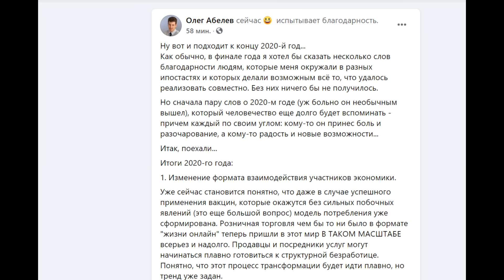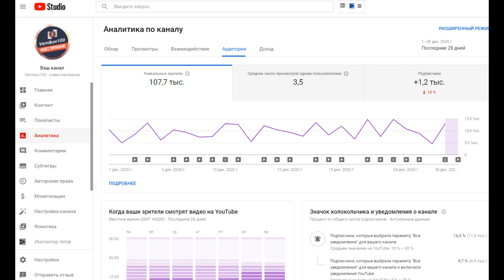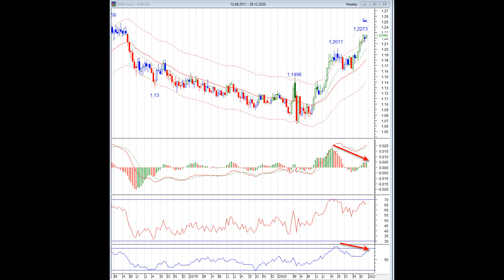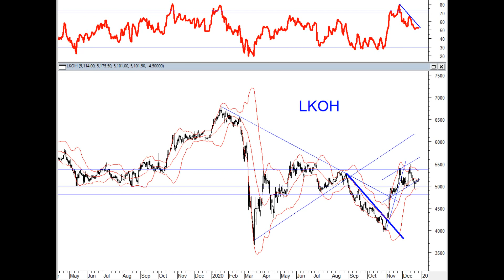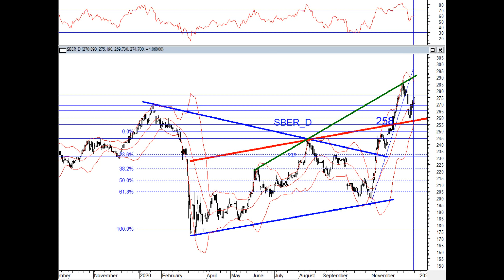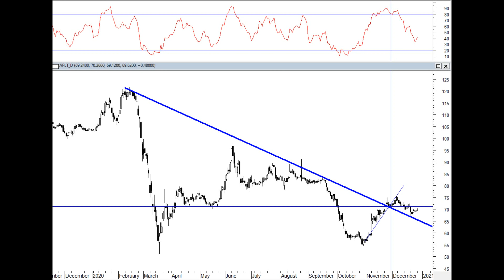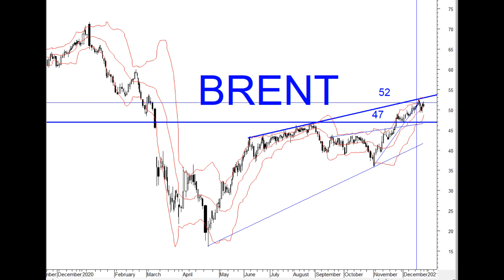Андрей Верников - Текущий взгляд на фондовый рынок, мои итоги 2020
АндрейВерников Верников Vernikov100 кризис2020 прогноз доллар фондовыйрынок Инвестиции личныйкапитал шурум-бурумс#Сбербанк#tesla#
🍗🍗🍗Карточка Сбербанка желающим помочь каналу: 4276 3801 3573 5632
😂😂😂😂😂 Поговорим моих итогах года. Как я буду работать на бирже в 2021 году?
Vernikov100 - всё об инвестициях ★Интервью с экспертами из мира финансов ★Прогнозы по доллару, по нефти, по золоту, по фондовому рынку
Я в интернете:

★Прогнозы по доллару, по нефти, по золоту, по фондовому рынку